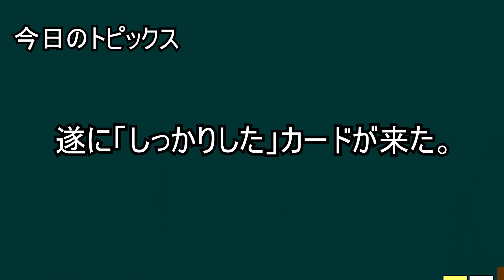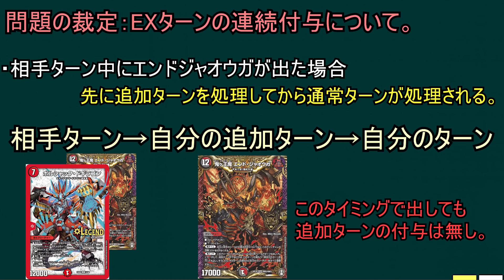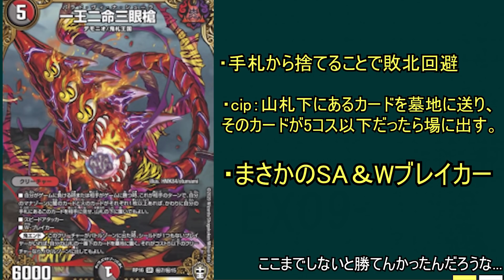今までのクソ箱はこれの調整期間に使われてた説【デュエマ】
何回エンコードしてもＢＧＭ付かなかったので今回ＢＧＭ無しです。各自脳内で再生させといてください。